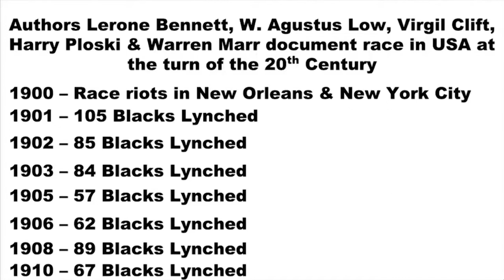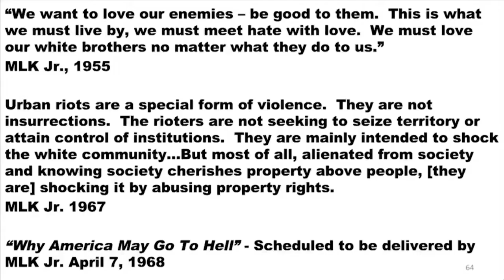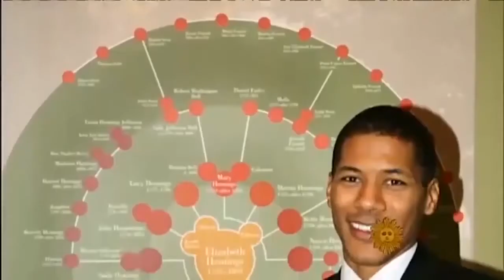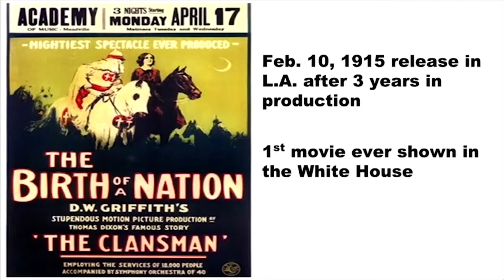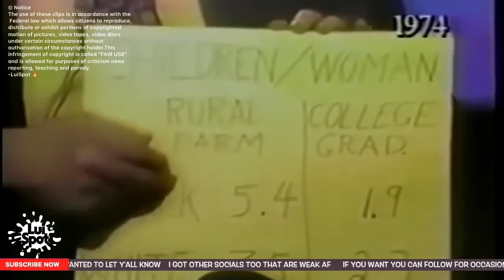CRT Explored Episode 02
Ben Shapiro, Candace Owens, David Webb, CRT, Race-ology, Professor Shackley VS Rest of the World and some Aliens. Cosmic Slop, David Hoffman, Christopher Hitchens